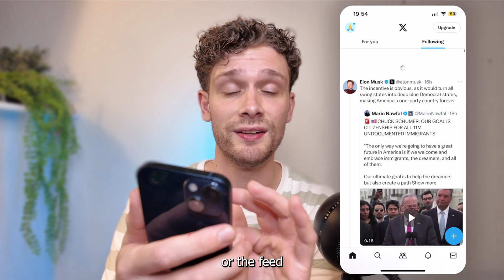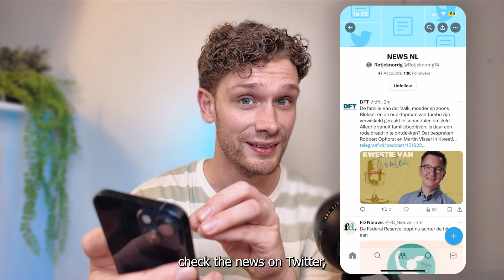How To Use The Lists Feature on Twitter X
Learn how to use the Lists feature on Twitter to organize your timeline and engage with specific groups of people. This video will show you how to create and manage public Twitter lists for maximum engagement.